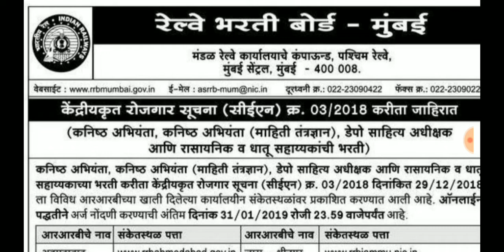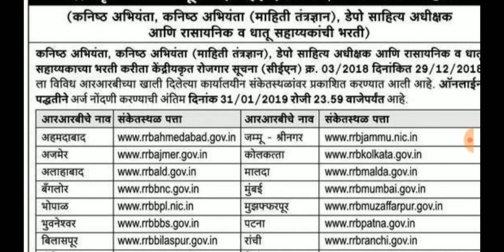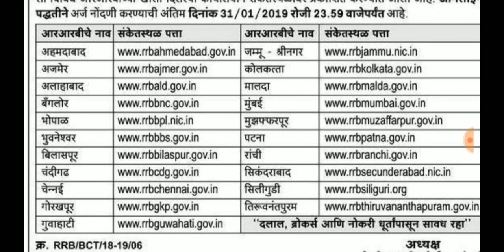रेल्वेत 14033 पदासाठी मेगा भरती